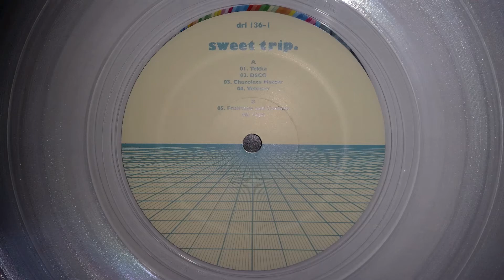Sweet Trip - Dsco (Vinyl)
From the 2020 US pressing of Velocity: Design: Comfort

Audio-Technica AT33PTG II Cartridge
JMW-10.5i Tonearm
VPI Classic 1 Turntable
Luxman SQ-38u